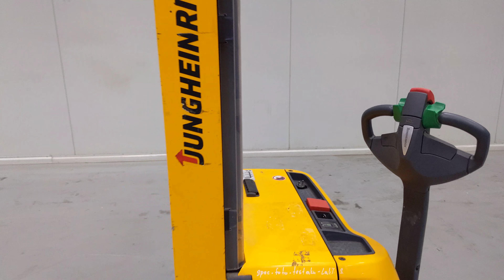45848 - JUNGHEINRICH EJC 214